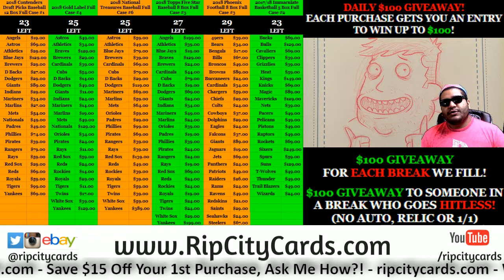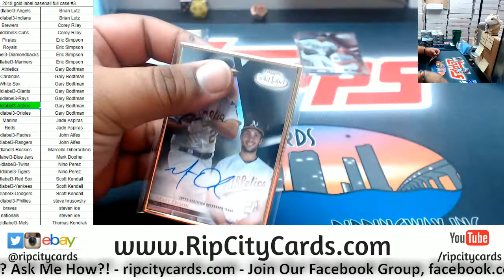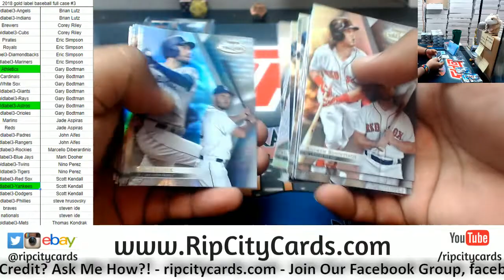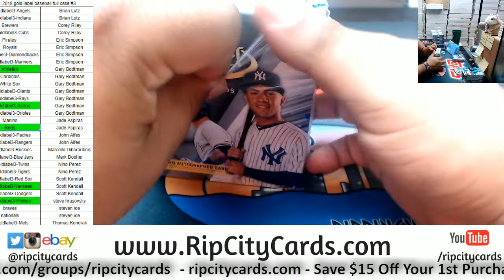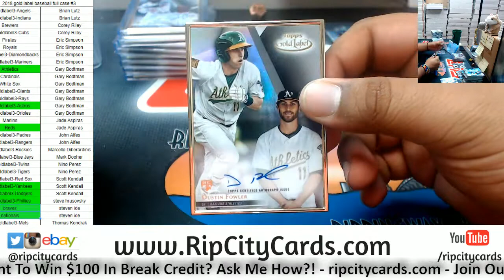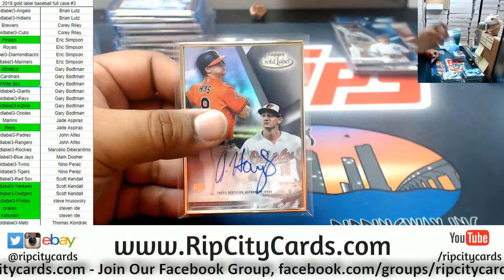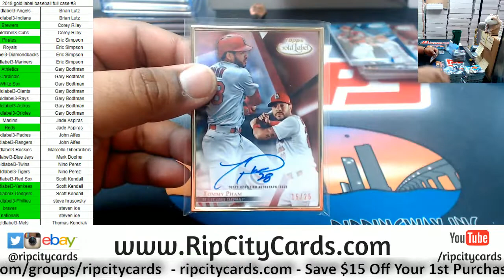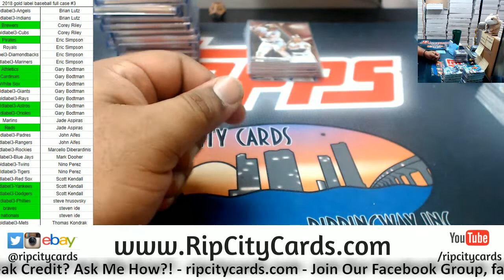2018 Gold Label Baseball Full Case #3 RCC